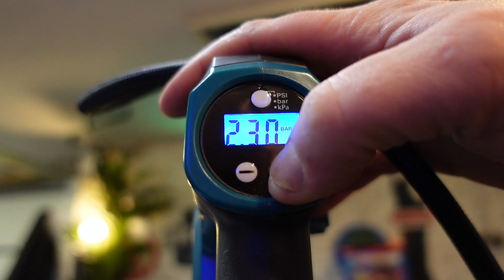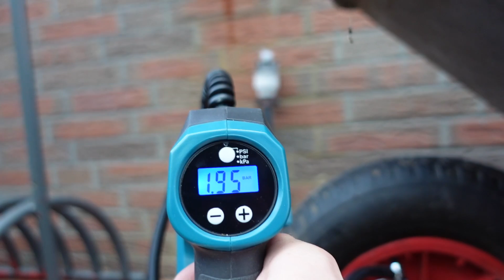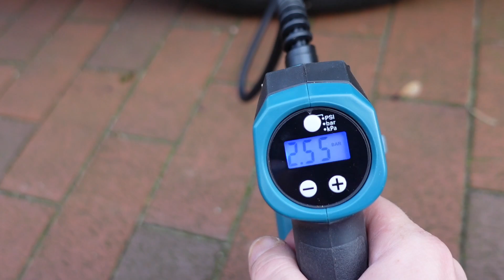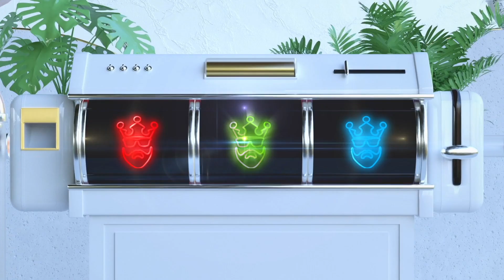✅Makita Akku Kompressor 18v Test Erfahrung Review